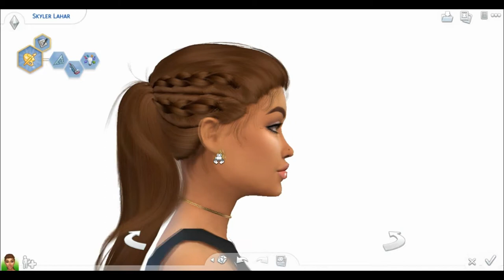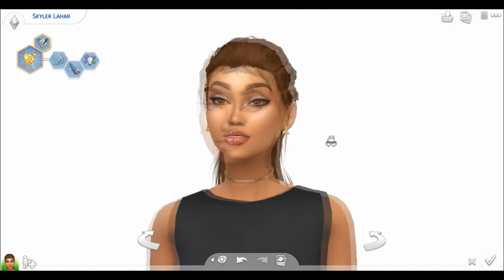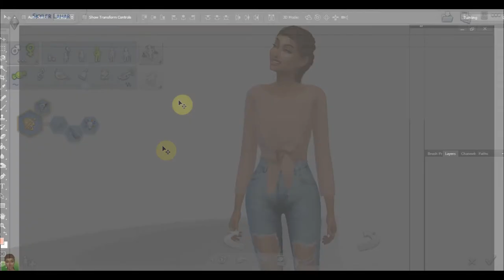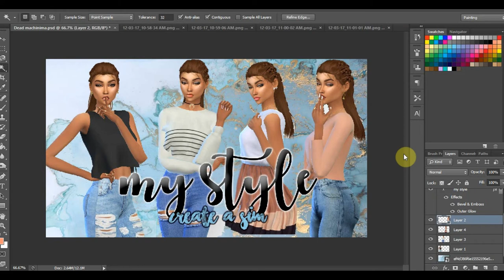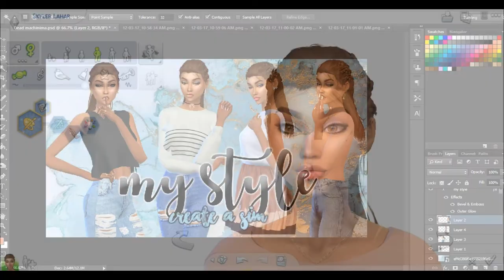The Sims 4 my style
*~+OPEN+~*

book series here: (issac lahar´s book is the second one but ill recomend you to read them all)

inspiraton:

FAQ:

KING BAZIL

iSpring